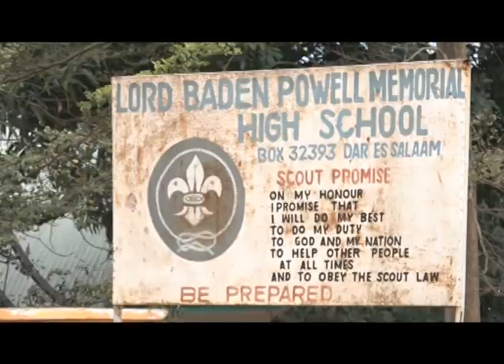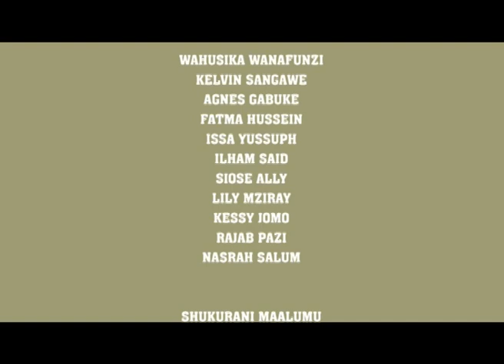MIAKA 18 BILA MWALIMU, DOCUMENTARY DRAMMA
Hii ni Documentary Drama iliyochezwa na Lord Baden Powel Memorial High School, ambapo wanaelezea mambo ya muhimu ambayo Mwalimu Nyerere aliyasimamia.